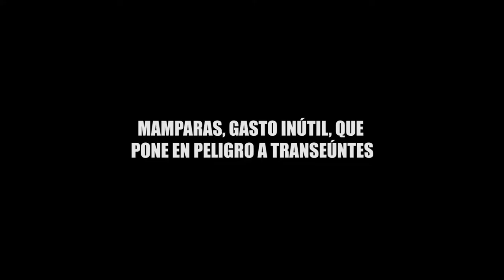MAMPARAS, GASTO INÚTIL, QUE PONE EN PELIGRO A TRANSEÚNTES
A más de 20 días de haberse colocado las mamparas en diversos puntos de la ciudad, ante las críticas los políticos no los utilizan pero tampoco exigen quitarlas.